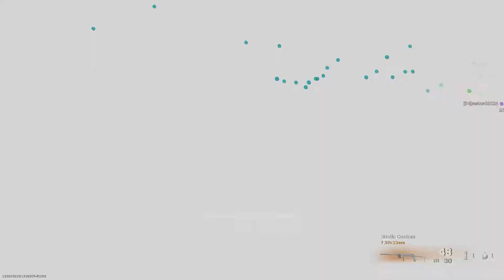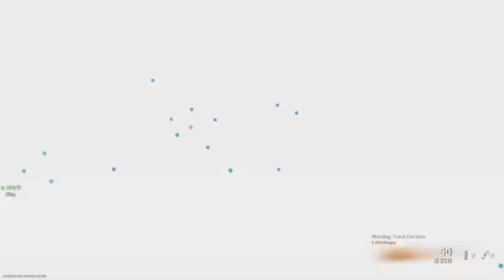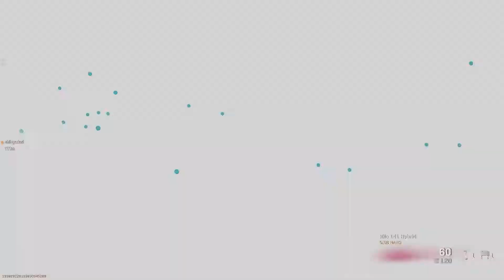Call of Duty Warzone: Caldera Clash Large Team Deathmatch Gameplay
Call of Duty Warzone: Caldera Clash Large Team Deathmatch- Operation Monarch Gameplay - No Commentary.